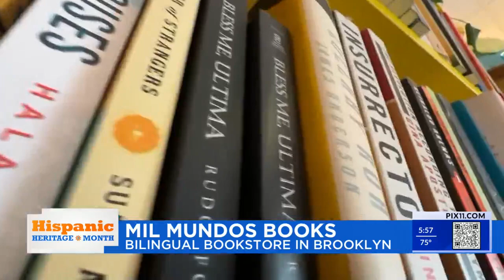Bookstore in Brooklyn offers books in English, Spanish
A bilingual bookstore in Bushwick, Brooklyn is making a difference in the community. Mil Mundos features books in English and Spanish. The bookstore near Irving Avenue and Linden Street is open seven days a week.